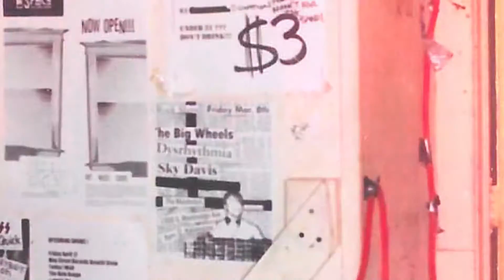From the album Ghosts of Travel and Leisure: Rodeo Nights